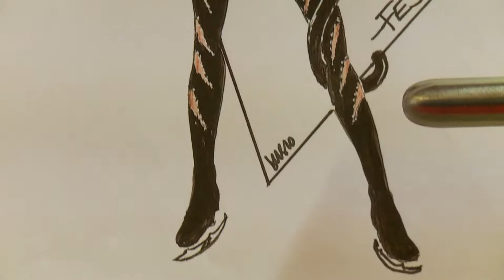Holiday on Ice - Festival: The Making Of - Costume Fittings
Festival was a grand celebration - inspired by the very best Holiday on Ice moments of the past, and full of stunning, multi-coloured contemporary scenes. From the moment the audience enters the arena it is obvious something dramatic is going to happen: The giant and stunning, explosive and colourful "tornado" set hovers over all, giving the feeling the party is about to get started.